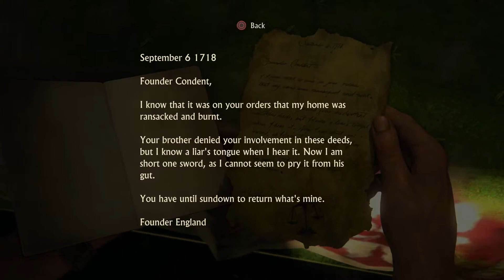Uncharted 4 Part 27 'Pirate History'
Recorded in 1080p with elgato on playstation 4